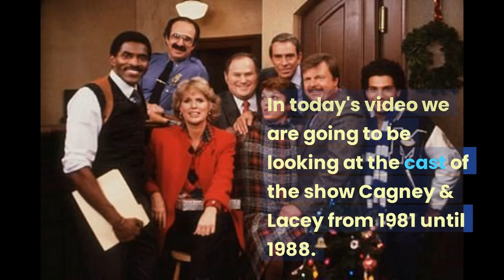Cagney & Lacey Cast 1981-1988 How They Changed 40 Years Later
In today's video, we will be looking at the cast of the show Cagney & Lacey from 1981 until 1988.

You will discover their real name, age, and how they look today, in 2022, over 40 years later.

John Karlen played Harvey Lacey.
In 1982, he was 49 years old.
He died on January 22nd, 2020, he was 86 years old.

Al Waxman played Lieutenant Bert Samuels.
In 1981, he was 46 years old.
He died during surgery in 2001, aged 65 years old.

Tyne Daley played Mary Beth Lacey.
In 1981, she was 35 years old.
Today in 2022, she is 76 years old.

Martin Kove played Victor Isbecki.
In 1981, he was 35 years old.
Today in 2022, he is 75 years old.

Sydney Clute played Paul La Guardia.
In 1982, he was 66 years old.
He died of cancer in October 1985, aged 69.

Sharon Gless played Christine Cagney.
In 1981, she was 38 years old.
Today in 2022, she is 79 years old.

Carl Lumley played Marcus Petrie.
In 1981, he was 30 years old.
Today in 2022, age 71.

Robert Hegyes played Manny Esposito.
In 1986, he was 35 years old.
He died in January 2012, age 60.

Harvey Atkin played Ronald Coleman.
In 1981, he was 39 years old.
He died in July 2017, aged 74.

Paul Mantee played Al Corassa.
In 1983, he was 52 years old.
He died in November 2017, he was 82 years old.

Michael Fairman played Inspector Knelman
In 1984, he was 50 years old.
Today in 2022, age 88

This video was made for education and entertainment purposes.